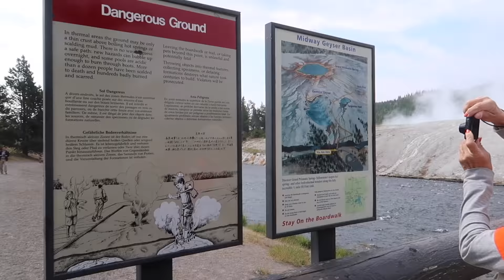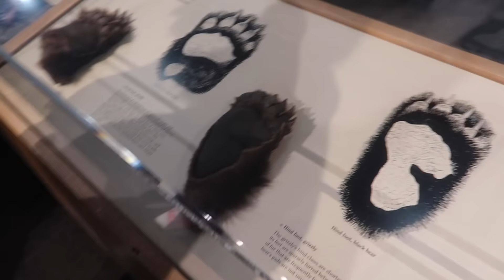SHOPPING ON VACATION! HAVE BONDED AS A FAMILY!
Ok so I know we have said it before but this is the best vacation ever! The best part about this whole vacation is that the girls have had no cell service and it has been a blessing. We have spent so much time together and they were even making new friends in real life! I could not ask for a better vacation!